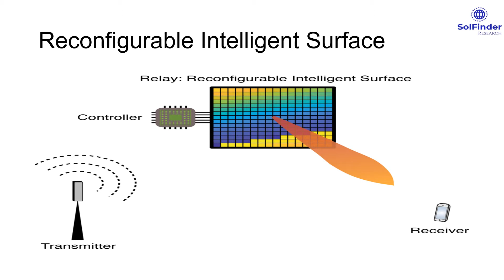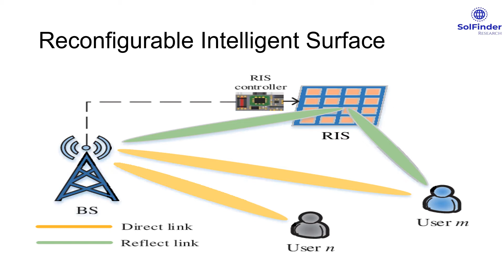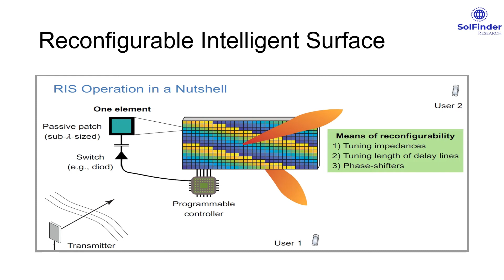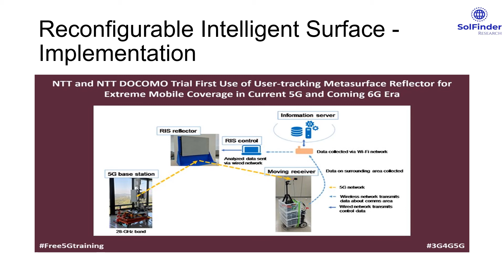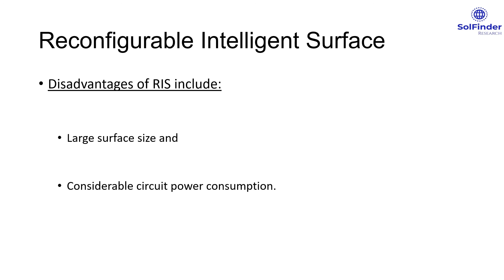Reconfigurable Intelligent Surface